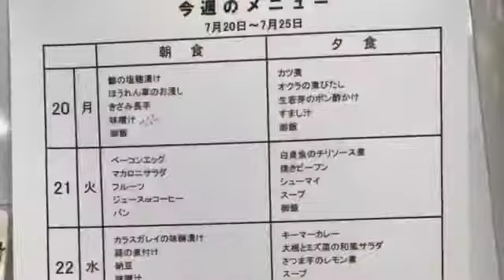東京都勤務😃☝️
朝食の段取り😃☝️
牛肉豆腐、ひじき煮、紅心大根のサラダ、なめこの味噌汁、蒟蒻御飯😃☝️